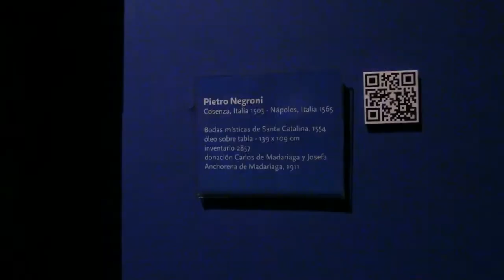Buenos Aires - Pietro Negroni principale artista calabrese del '500, video del gennaio 1998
La visita al “Museo Nazionale delle Belle Arti” di Buenos Aires mi ha dato occasione di contemplare da vicino la più importante opera di Pietro Negroni, principale artista calabrese del ‘500. E’ il “Matrimonio mistico di Santa Caterina”, quadro realizzato nel 1554, di cui nulla si sa del luogo in cui fu custodito per oltre tre secoli fino a quando nel 1911 non apparve in Argentina (ecco perché si può parlare di “capolavoro ritrovato”) dove, nel “Museo Nazionale delle Belle Arti” di Buenos Aires, risulta inventariato al numero 2857 come donazione da parte di Carlos de Madariaga e di sua moglie Josefa Anchorena. Etichettato in Italia nella corrente del manierismo, Pietro Negroni fu rivalutato proprio in Argentina, dove il XVI secolo è visto come palingenesi, rinascenza, rinnovamento, piuttosto che epoca rivolta a riprodurre i modelli del passato, e “Bodas misticas de Santa Catalina” - olio su tavola 139x109 cm. di Pietro Negroni, è considerata fra le opere rinascimentali che meglio introducono il passaggio all’età Moderna.

Pietro Negroni è il principale artista calabrese del '500. Tra manierismo ed età moderna.

(Archivio del CSA - Centro Studi per Amendolara e per l'Alto Jonio, a cura)